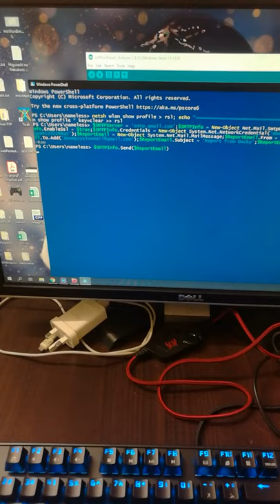Homemade Rubber Ducky: Dump Wifi credential 2 Email (DuinoDucky)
Description:
-Created scripts for Arduino Leonardo that functions like Rubber Ducky.
-dump wifi SSID details & credentials, send the details to personal email & clear the trace after complete the task.